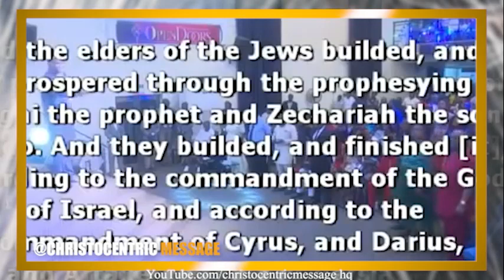PRAYER TO OPEN THE DOOR TO THE NEXT PHASE IN LIFE - Apostle Joshua Selman